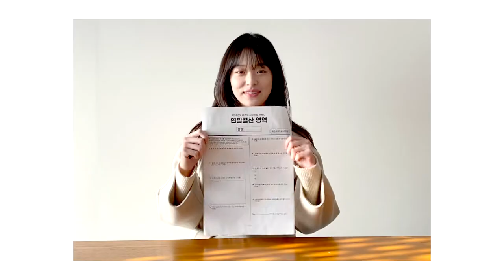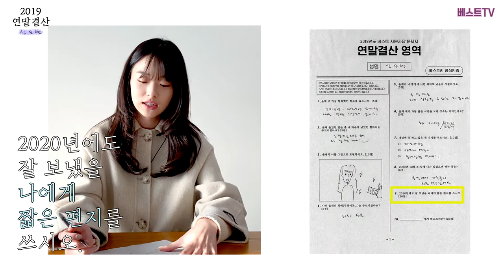☆신도현☆ 2020 새해맞이 연말결산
VAST 소속 배우들이 2020년 새해를 맞이하여
베스트리가 준비한 연말결산 시험지를 풀어보았습니다!

우리 배우들이 어떤 2019년을 보냈는지 궁금하신 분들은